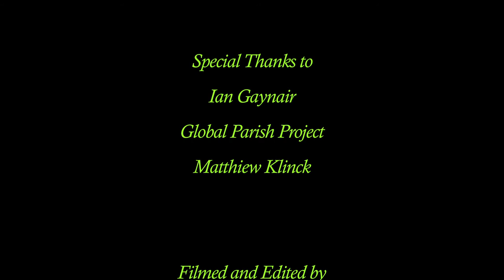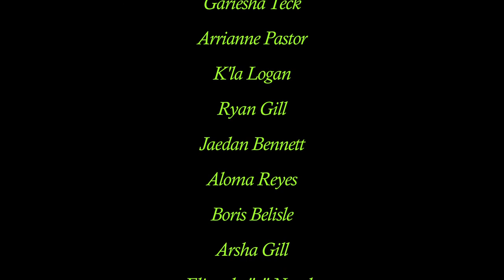Dare to Dream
Summer Film Production Workshop at Global Parish Project, 2013.
Facilitated by Make-Belize Films